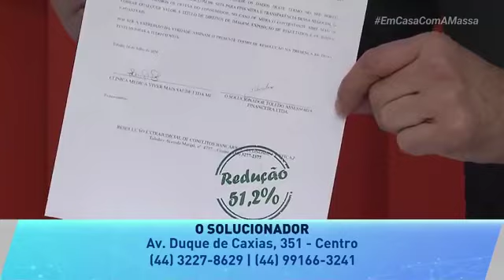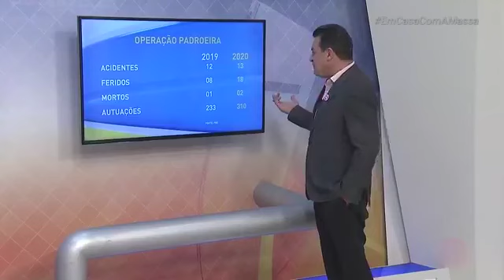Tribuna da Massa - Maringá e região - Edição completa (13/10/2020)